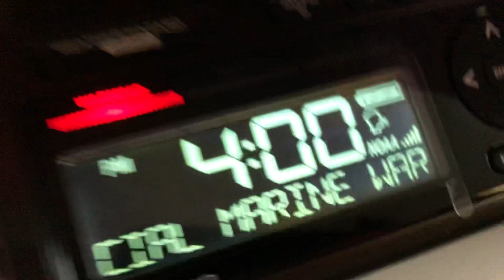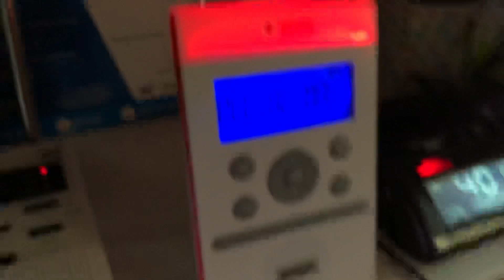EAS Special Marine Warning on NOAA Radios! (7/24/2021) (EAS #44)